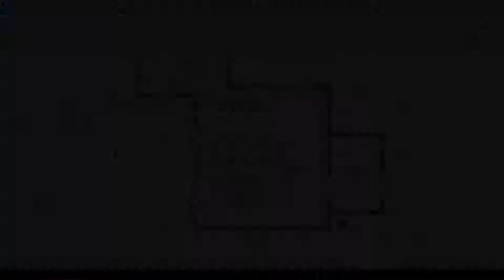How to Enable Design Options in Revit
If you don't see the design options in the bottom right corner of your Revit window, fear no more! I'll show you how to get them back in one simple step!